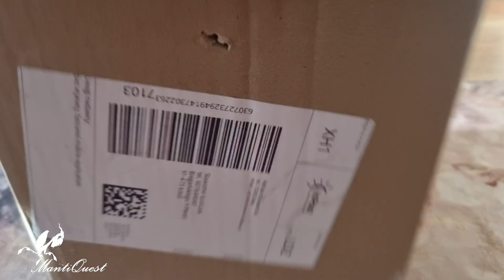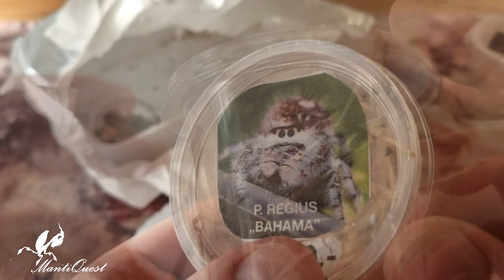Unboxing od Endorlado Mantis World a w nim ....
Hymenopus coronatus samiec i samica, Pseudacanthops lobipes samiec i samica oraz skakun Phidippus regius „Bahama”